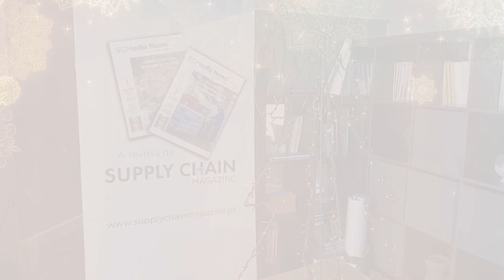Natal SCM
🎄Em equipa, encarregamo-nos da logística de o informar, gerar conhecimento, fomentar ideias, ajudá-lo a antecipar tendências e estimular o pensamento, análise e discussão. Por si, Somos Capazes do Melhor. Por isso, somos SCM! Feliz Natal! 🎅